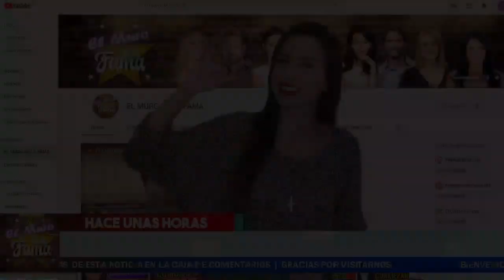🚫⏳ 𝗔𝗥𝗧𝗨𝗥𝗢 𝗣𝗘𝗡𝗜𝗖𝗛𝗘 𝗥𝗲𝘃𝗲𝗹𝗮 Los CUERNOS CON SHARIS CID?. 𝗦𝗲 𝗗𝗲𝘀𝗰𝘂𝗯𝗿𝗲 𝗹𝗮 𝗩𝗲𝗿𝗱𝗮𝗱